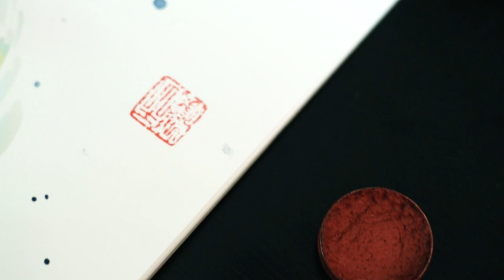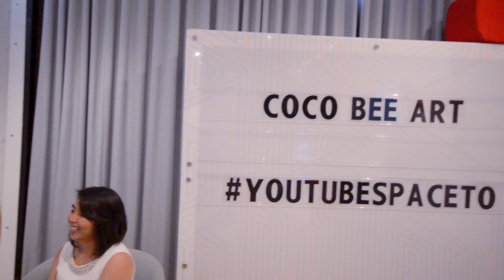COCO BEE Art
Queenie Wong, a Chinese-born Canadian self-taught artist better known as Coco Bee, draws upon her studies in Psychology and her passion for watercolours to create thought-provoking abstract paintings and short films. Having completed her undergraduate studies in Neuroscience and Psychology (B.Sc.), Queenie completed her Master’s studies (M.Sc.) conducting clinical research under the Department of Medicine in Psychiatry at McGill University and is looking to the future.

This Documentary was filmed in Montreal & Toronto

This Documentary has been featured in the First Friday Film Festival in Kansas and the Flamingo Film Festival in Florida.